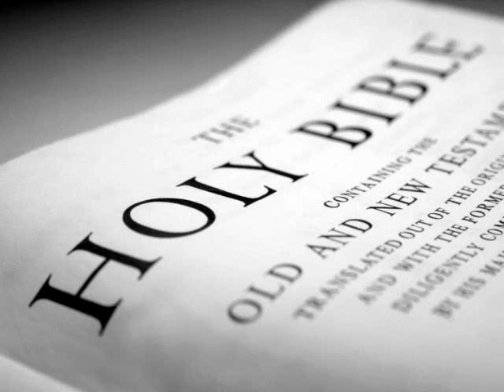The Holy Bible (KJV) _ Isaiah 48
(Isaiah 48:1)  Hear ye this, O house of Jacob, which are called by the name of Israel, and are come forth out of the waters of Judah, which swear by the name of the LORD, and make mention of the God of Israel, but not in truth, nor in righteousness.

(Isaiah 48:2)  For they call themselves of the holy city, and stay themselves upon the God of Israel; The LORD of hosts is his name.

(Isaiah 48:3)  I have declared the former things from the beginning; and they went forth out of my mouth, and I shewed them; I did them suddenly, and they came to pass.

(Isaiah 48:4)  Because I knew that thou art obstinate, and thy neck is an iron sinew, and thy brow brass;

(Isaiah 48:5)  I have even from the beginning declared it to thee; before it came to pass I shewed it thee: lest thou shouldest say, Mine idol hath done them, and my graven image, and my molten image, hath commanded them.

(Isaiah 48:6)  Thou hast heard, see all this; and will not ye declare it? I have shewed thee new things from this time, even hidden things, and thou didst not know them.

(Isaiah 48:7)  They are created now, and not from the beginning; even before the day when thou heardest them not; lest thou shouldest say, Behold, I knew them.

(Isaiah 48:8)  Yea, thou heardest not; yea, thou knewest not; yea, from that time that thine ear was not opened: for I knew that thou wouldest deal very treacherously, and wast called a transgressor from the womb.

(Isaiah 48:9)  For my name's sake will I defer mine anger, and for my praise will I refrain for thee, that I cut thee not off.

(Isaiah 48:10)  Behold, I have refined thee, but not with silver; I have chosen thee in the furnace of affliction.

(Isaiah 48:11)  For mine own sake, even for mine own sake, will I do it: for how should my name be polluted? and I will not give my glory unto another.

(Isaiah 48:12)  Hearken unto me, O Jacob and Israel, my called; I am he; I am the first, I also am the last.

(Isaiah 48:13)  Mine hand also hath laid the foundation of the earth, and my right hand hath spanned the heavens: when I call unto them, they stand up together.

(Isaiah 48:14)  All ye, assemble yourselves, and hear; which among them hath declared these things? The LORD hath loved him: he will do his pleasure on Babylon, and his arm shall be on the Chaldeans.

(Isaiah 48:15)  I, even I, have spoken; yea, I have called him: I have brought him, and he shall make his way prosperous.

(Isaiah 48:16)  Come ye near unto me, hear ye this; I have not spoken in secret from the beginning; from the time that it was, there am I: and now the Lord GOD, and his Spirit, hath sent me.

(Isaiah 48:17)  Thus saith the LORD, thy Redeemer, the Holy One of Israel; I am the LORD thy God which teacheth thee to profit, which leadeth thee by the way that thou shouldest go.

(Isaiah 48:18)  O that thou hadst hearkened to my commandments! then had thy peace been as a river, and thy righteousness as the waves of the sea:

(Isaiah 48:19)  Thy seed also had been as the sand, and the offspring of thy bowels like the gravel thereof; his name should not have been cut off nor destroyed from before me.

(Isaiah 48:20)  Go ye forth of Babylon, flee ye from the Chaldeans, with a voice of singing declare ye, tell this, utter it even to the end of the earth; say ye, The LORD hath redeemed his servant Jacob.

(Isaiah 48:21)  And they thirsted not when he led them through the deserts: he caused the waters to flow out of the rock for them: he clave the rock also, and the waters gushed out.

(Isaiah 48:22)  There is no peace, saith the LORD, unto the wicked.